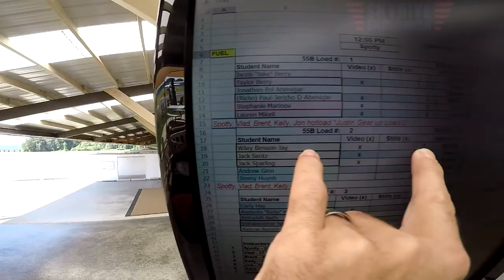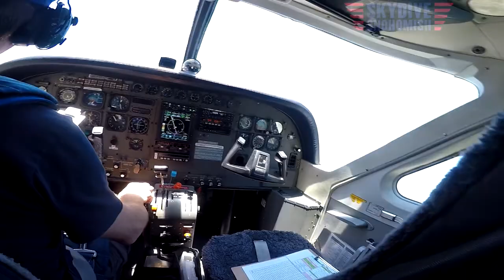Wiley Benson-Jay's Tandem skydive!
Wiley Benson-Jay's tandem skydive at Skydive Snohomish!